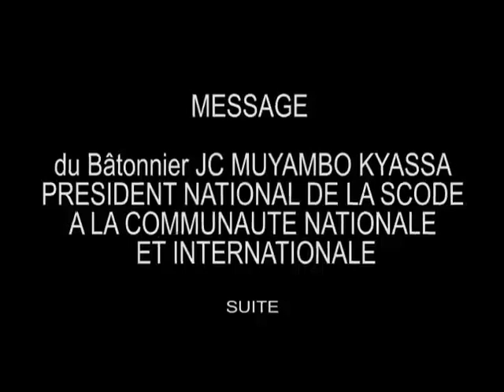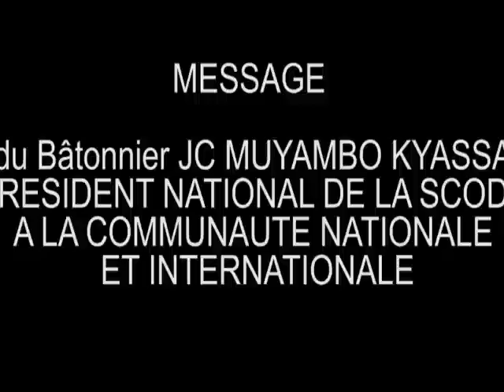DOSSIER GECAMINES TROISIEME PARTIE- BATONNIER JEAN CLAUDE MUYAMBO K, PDT NAT DE LA SCODE